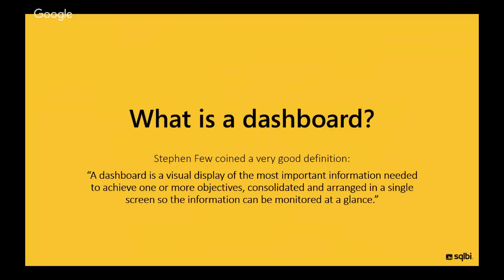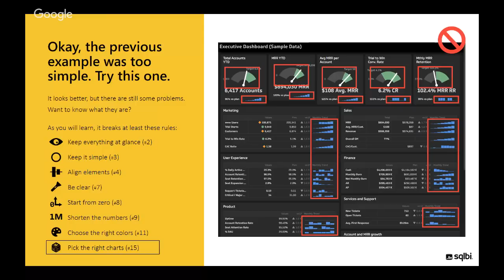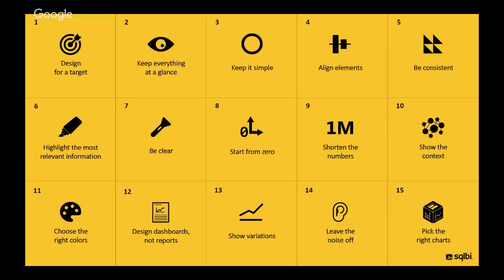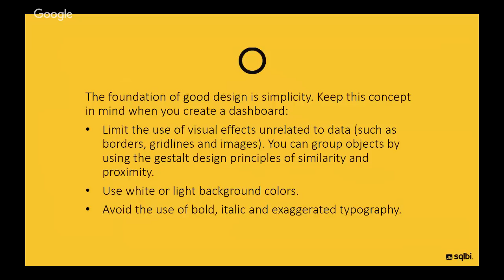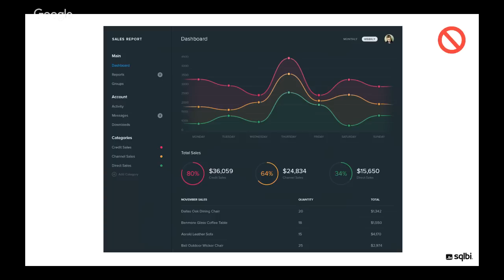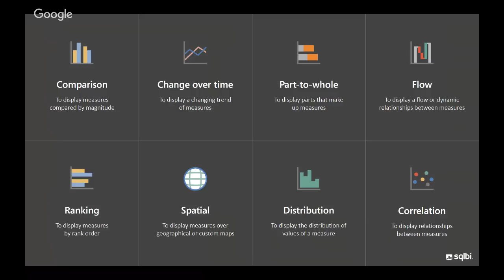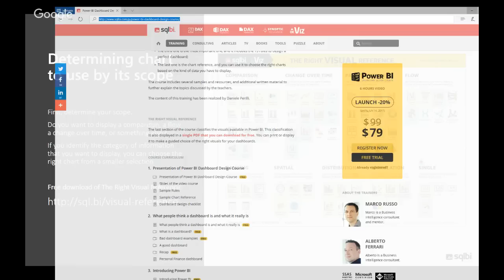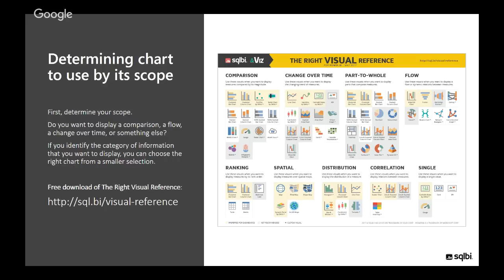Power BI visualization best practices by Marco Russo.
What is a dashboard? It is, or it should be, a visual display of the most important information needed to achieve one or more objectives, consolidated and arranged in a single screen. Does this definition corresponds to a Power BI dashboard? Not necessarily, also a report can be a dashboard in this definition.
Regardless of its technical implementation, many dashboards fail to reach their goals and are merely decorative, even if they end up being ugly. And this latter issue, alone, is a good reason why a dashboard could be ignored.
This session introduces the principles to design useful and good looking dashboard in a page of a Power BI report. You will see some of the common issues and the possible solutions, with an overview of the main rules that you should apply to create a useful, consistent, and nice-looking dashboard.

(Today they are the same link but in two weeks they will point to different content)